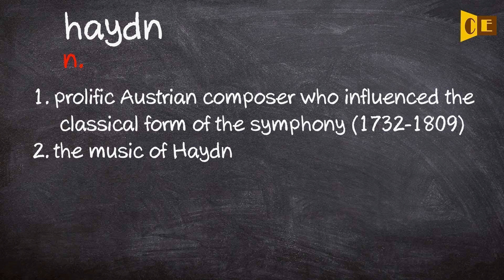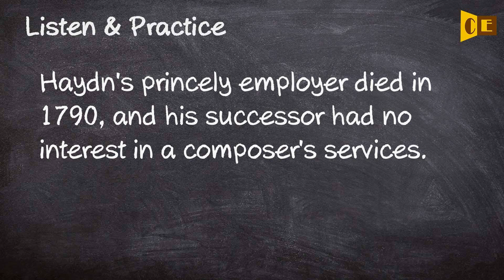Haydn Pronunciation, Paraphrase, Listen & Practice